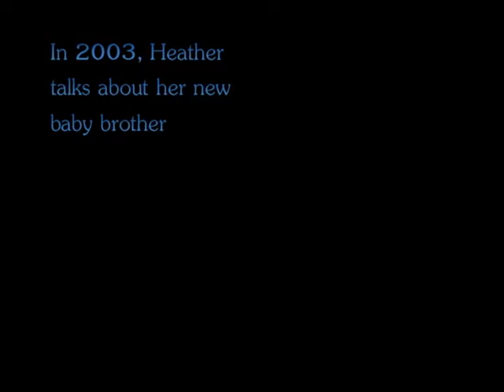The Heather Interview 2003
Heather talks about her new baby brother.